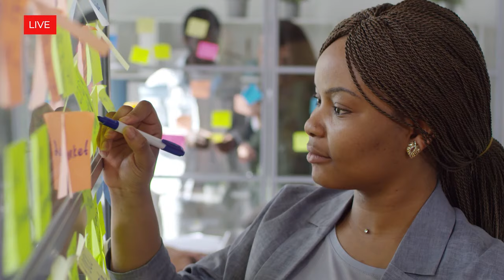Why is your Business Failing? (WATCH THIS)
In this video I will be going over my top 5 reasons I see business fail to make MONEY.

Tik-Tok: @Karladennisinc
Titter: @KDAssociates